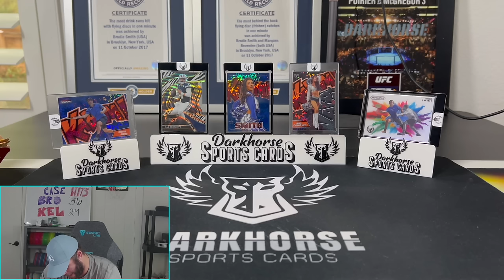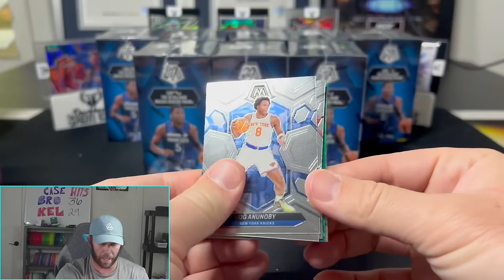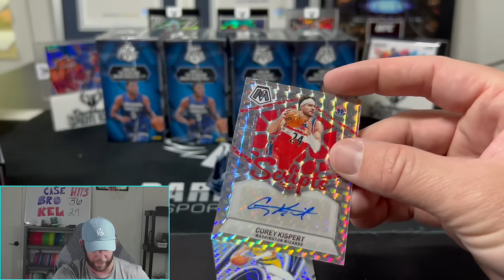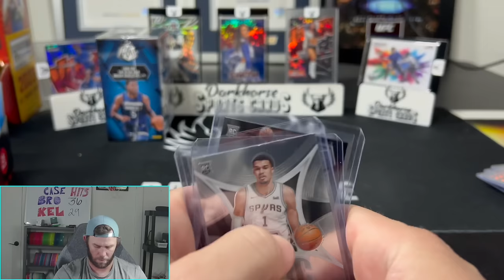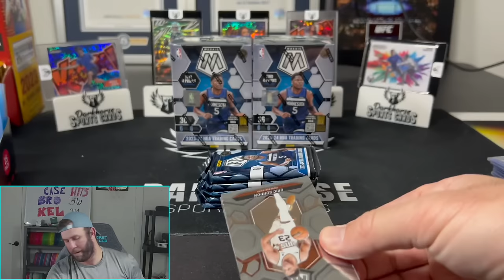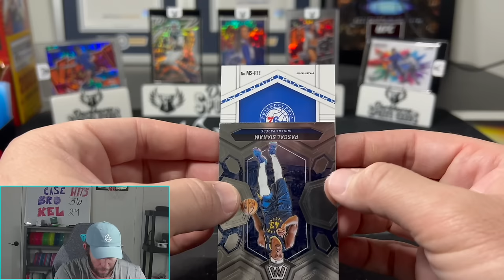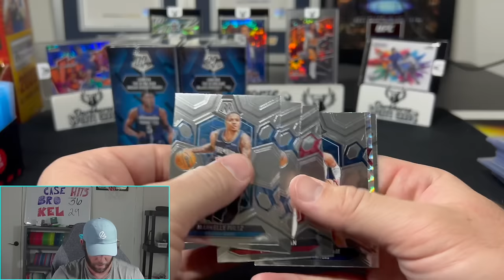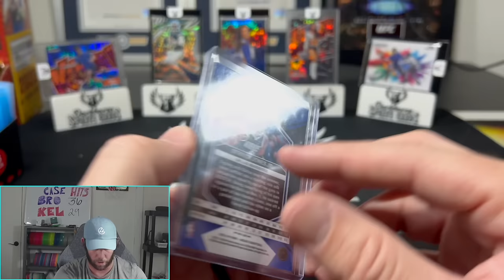RIPPING A FULL CASE OF 2023 MOSAIC BASKETBALL UNTIL I PULL A BIG VICTOR WEMBANYAMA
We are back with another case break and I think after this one we have to do a football one!

We are opening a 2023-24 Mosaic Basketball Blasters